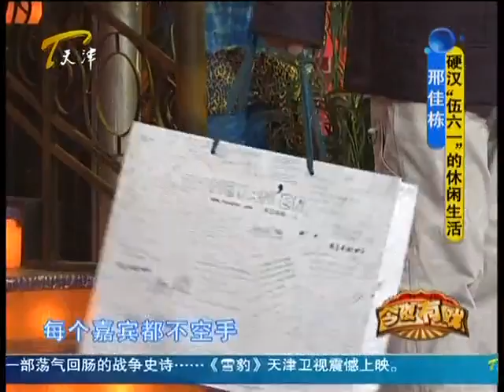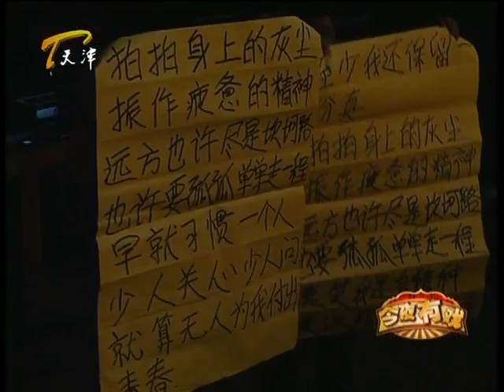《今夜有戏》硬汉“伍六一”的休闲生活 20110322